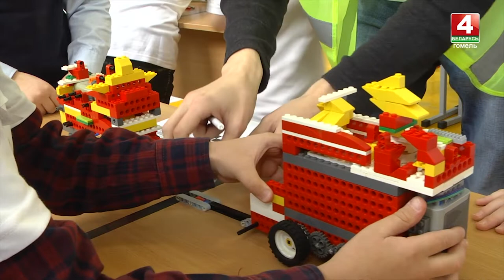В Гомеле прошел второй этап "Кубка по образовательной робототехнике"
Перетягивание каната и футбол. Роботы стали главными участниками соревнования. В Гомеле прошел второй этап "Кубка по образовательной робототехнике".

Попробовать свои силы мог любой желающий. Главное условие - наличие умной машины. За баталиями роботов следила наш корреспондент.